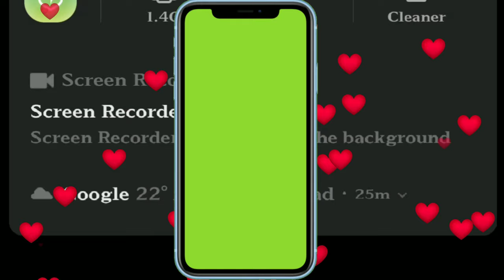social media green screen phone frame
support me.